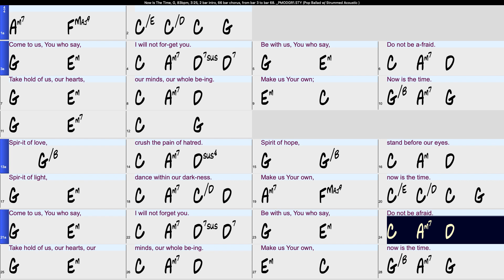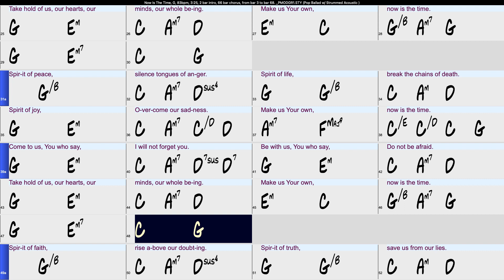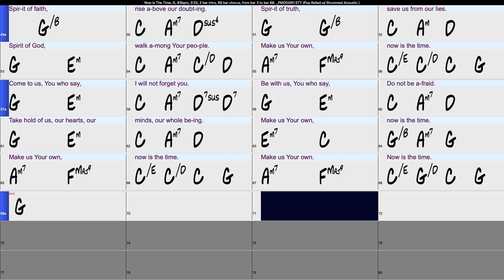Now Is The Time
Guitar and Singing Backing Tracks made with Band-in-a-Box
Text and music: Tom Kendzia,

A backing track is recorded music for singers to sing over, providing the melody for the song. Our backing tracks include guitar chords along with song lyrics.